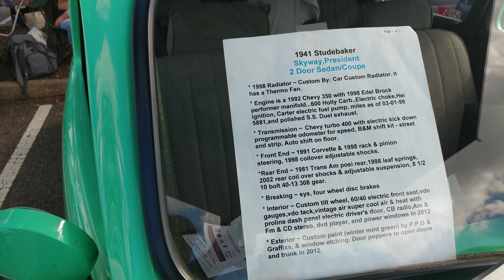1941 WINTERMINT GREEN STUDEBAKER SKYWAY PRESIDENT NJ QQ 'PHAT41'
1941 WINTERMINT GREEN STUDEBAKER SKYWAY PRESIDENT NJ QQ 'PHAT41'